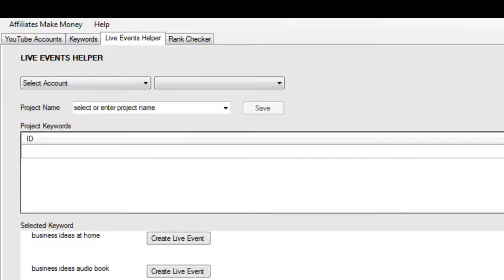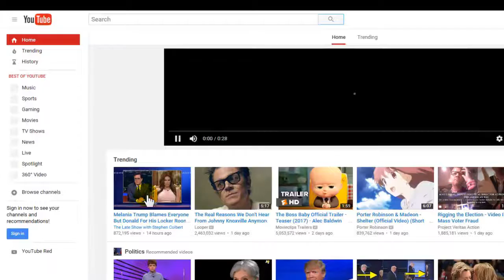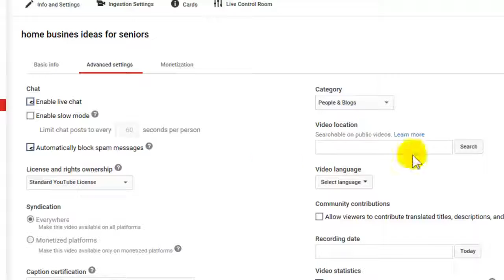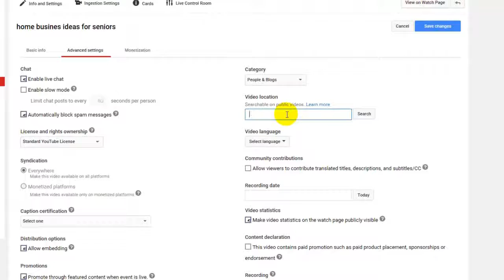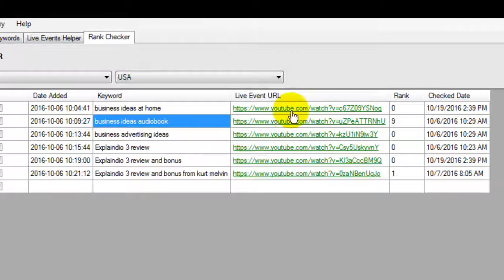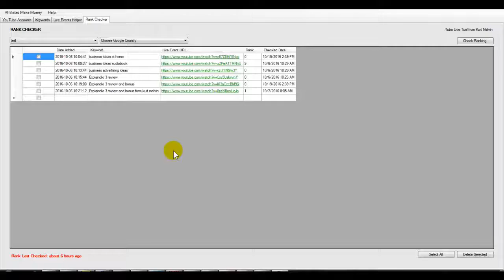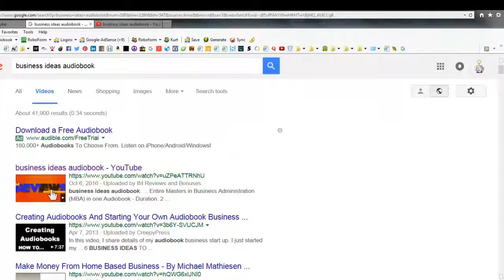Beginner Diary - The Tube Live Events Tuel review and bonus (Walkthrough Video)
The Tube Live Events Tuel is a cutting edge software designed to help you discover and create Live Events that rank well in both Google and YouTube. If you want to know more, then check out